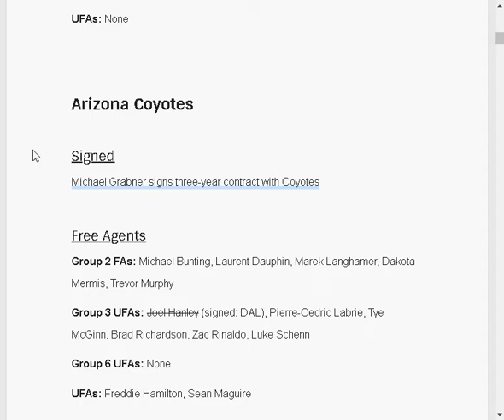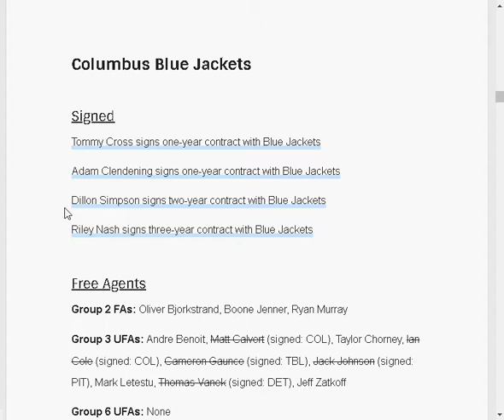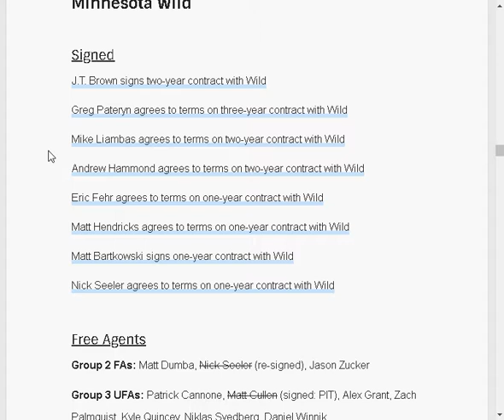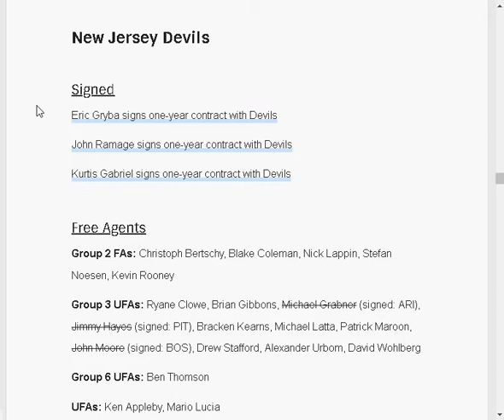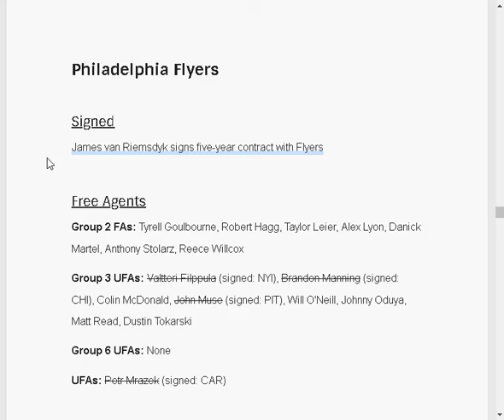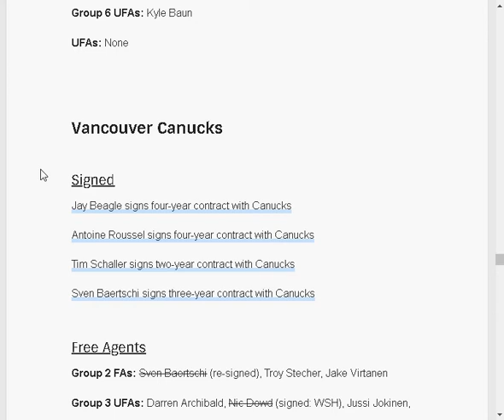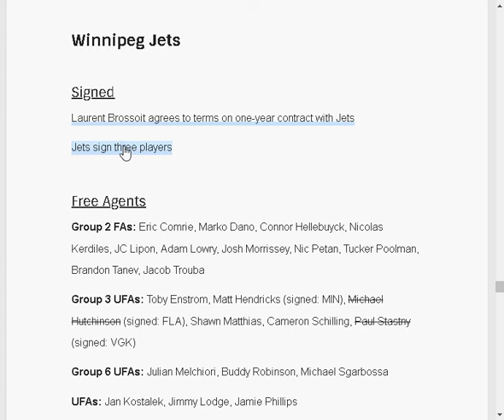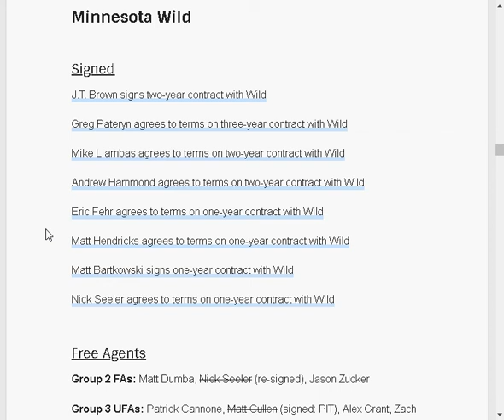1er Juillet 2018 Signatures des Agent Libres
Survol des signatures a travers la LNH.